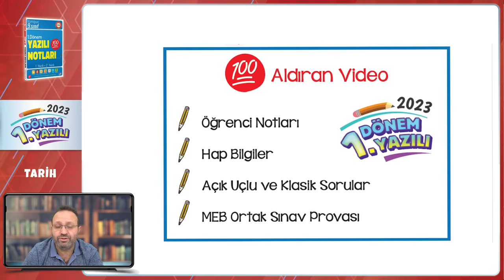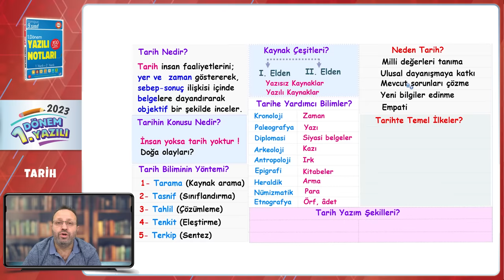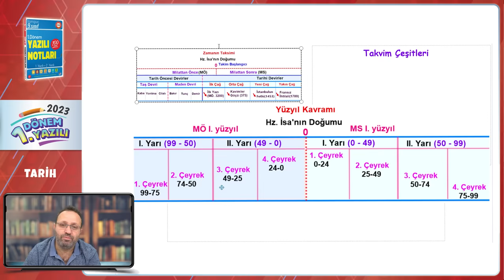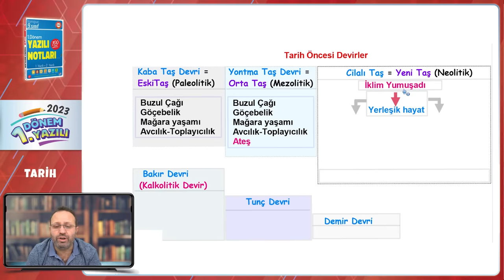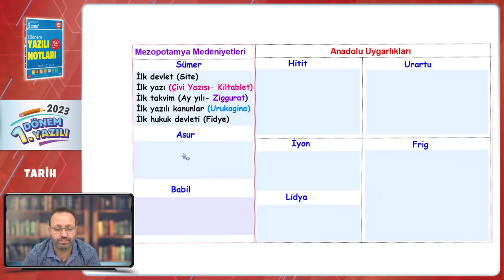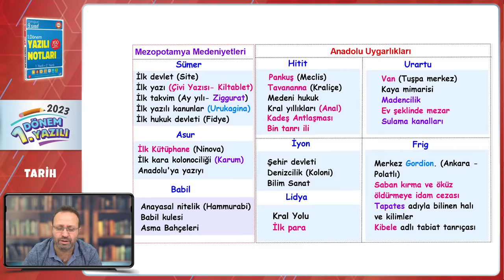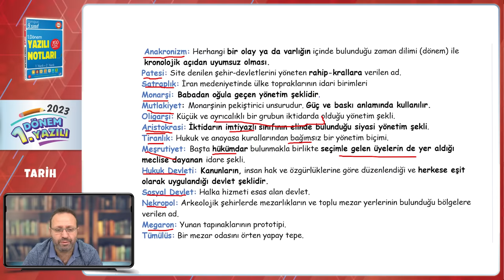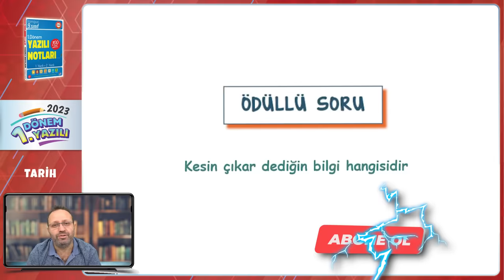9.Sınıf Tarih 1.Dönem 1.Yazılıya Hazırlık 📑 #2024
Yazılıkampı boyunca 9.Sınıf derslerinde bilmen gerekenlerin olduğu mükemmel yazılı provası ile karşınızdayız! Tarih sınavına girmeden önce mutlaka yazılıya hazırlık videosunu izle! Sınavında başarılar! 🚀

Giriş ve Tarih - Zaman Özet: 00:00
Kadim Dünyada İnsan Özet: 17:06
Yazılı Provası: 37:48